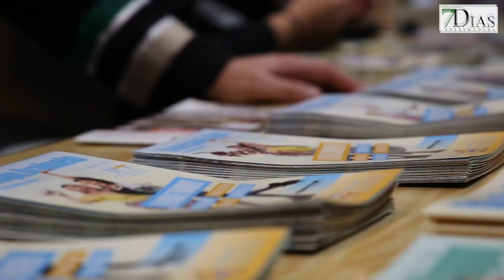7DÍAS ENTREVISTA AL ALCALDE DE ORELLANA LA VIEJA EN FITUR 2023